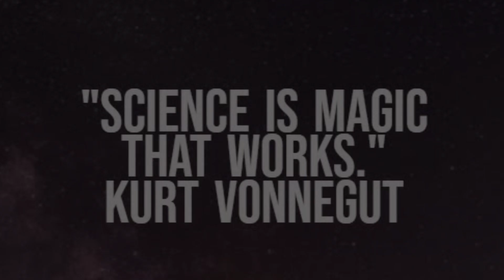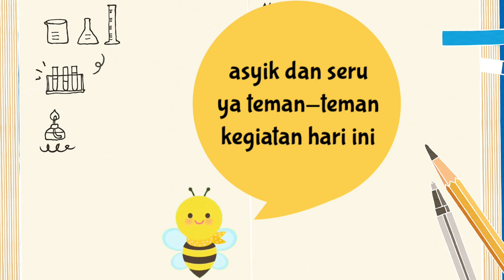PEKAN LITERASI "PEARL' di SEKOLAH LILBEE PELIBATAN ORANG TUA LITERASI BACA TULIS & LITERASI SAINS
SEBAGAI PUNCAK TEMA KEGIATAN SEMESTER 1 TAHUN AJARAN 2021/2022 SEKOLAH LIL'BEE MENGADAKAN KEGIATAN PEARL = PEKAN LITERASI. Rangkaian kegiatan PEARL ini di mulai dengan Kegiatan Project Based Learning Aquaphonic ( Praktik memeliharan dan melanin tanaman bayam, kangkung sahi dan budidaya ikan Nila), dilanjutkan dengan market day di mana anak anak belalar menjadi pengusaha dengan menjadi produsen, dan dalam video ini anak Bergama orang tua melakukan kegiatan pekan literasi dengan pilihan kegiatan dałam Literasi Baca Tulis dan Literasi Sains, sema kegiatan di atas adalah Bentuk kerjasama sekolah Lilbee dengan orang tua serta lingkungan sebagai wujud dari pelibatan orang tua dalam kegiatan pembelajaran di sekolah Lilbee. dan kegiatan puncak tema akan di tutup dengan LILBEE EXEBITHION di mana dalam kegiatan ini anak anak akan memamerkan hasıl karyanya selama satu semester dan menampilkan (performance) pilihan kegiatan di adapt orang tua dan tamu undangan. yuk saksikan terus kanal YouTube sekolah Lilbee semoga kegiatan kegiatan kami dapat memberi mandat dan menginspirasi. salam manis Lilbee